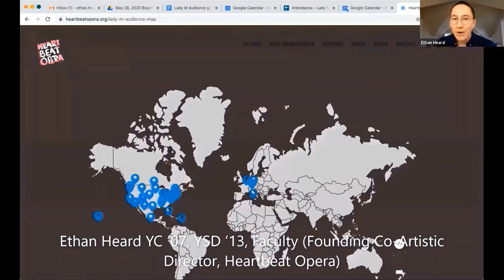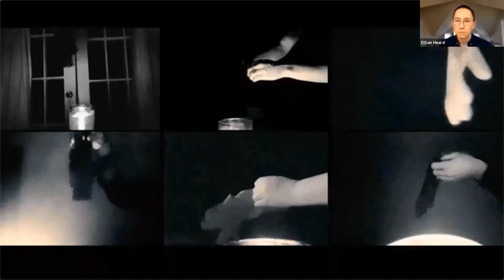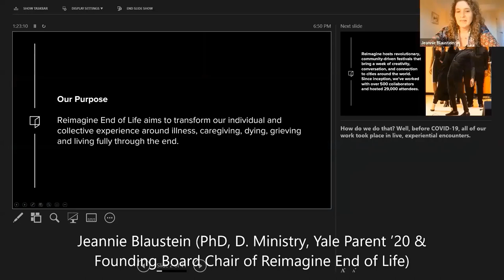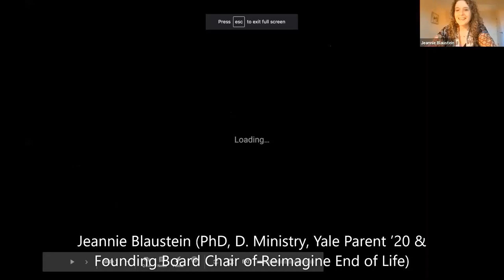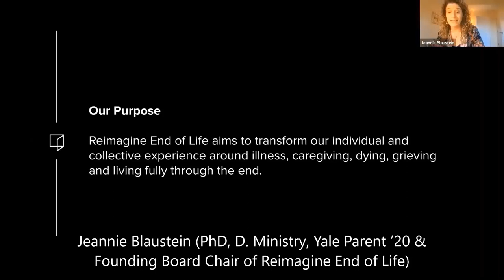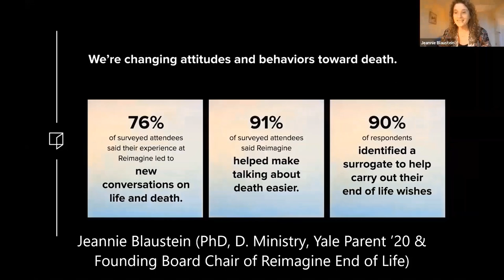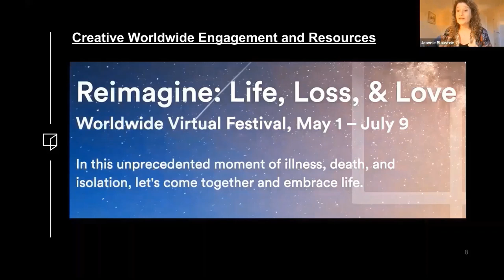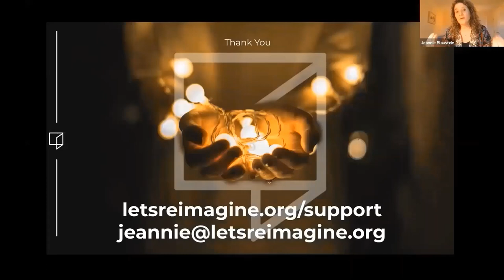May 2020 Monthly Meeting: YANA Virtual Town Hall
Speaker Lineup:

Rachel Littman ‘91 (YANA Executive Director)
Ethan Heard YC ‘07, YSD ‘13, Faculty (Founding Co-Artistic Director, Heartbeat Opera)
Aaron Shipp ‘96 (Founder & CEO, Y-Apply)
David McCullough III ‘17 (Founder, American Exchange Project)
Frank Raffaele ‘95 (YANA Founding Board Member; Founder, COFFEED)
Betina Jean-Louis PhD ‘99 (Sr. Managing Director of Research & Data Support, Harlem Children’s Zone)
Grace Jin ‘20 (YANA-Dwight Hall Fellow)
Jeannie Blaustein (PhD, D. Ministry, Yale Parent ’20 & Founding Board Chair of Reimagine End of Life)